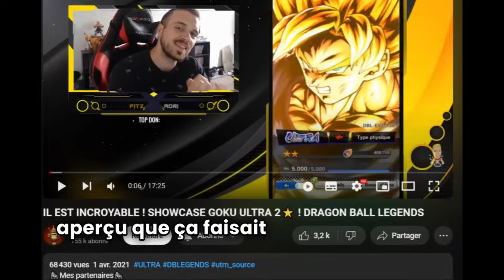2 ANS PLUS TARD ET SON MOMENT REVIENT..? [DB LEGENDS]